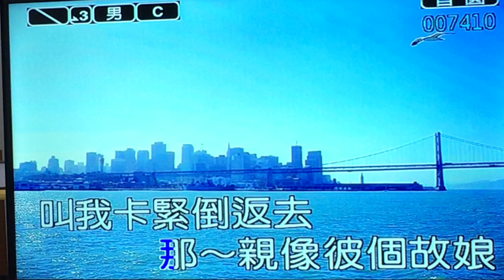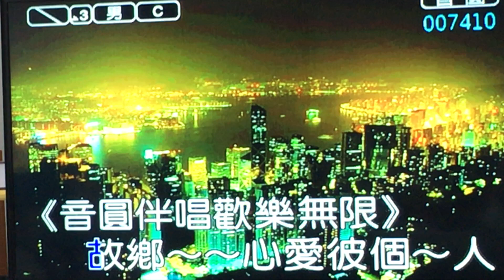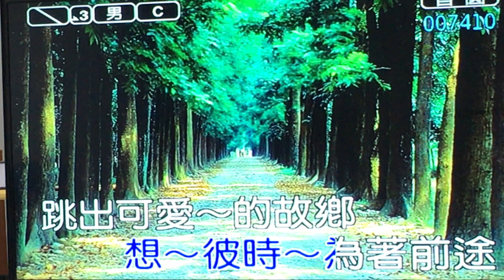707思念故鄉的情人7410